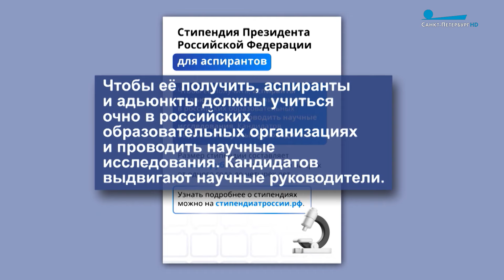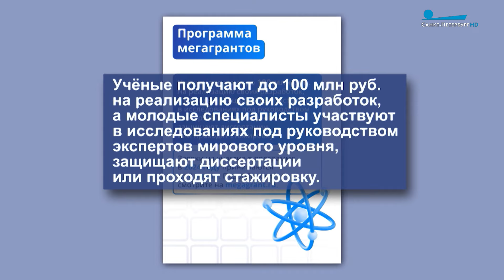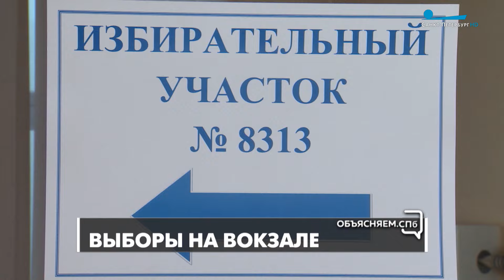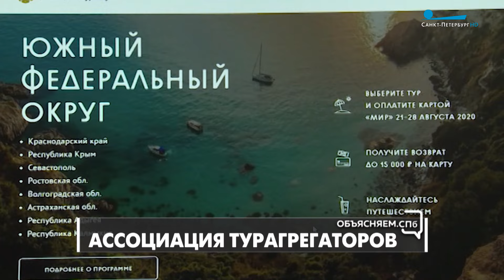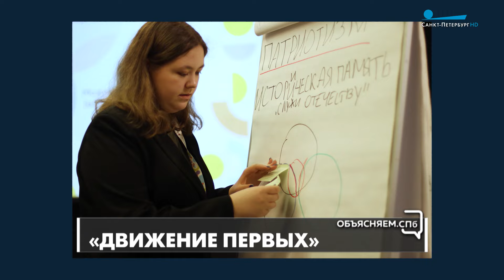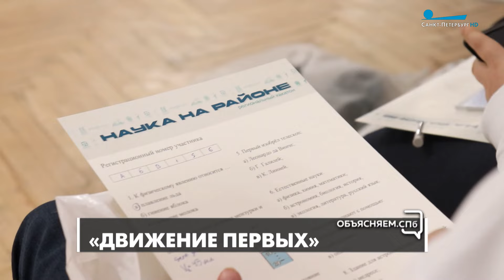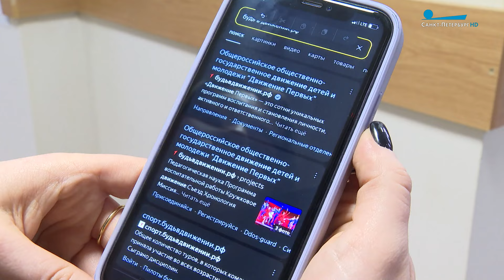«Объясняем. СПб» 29 февраля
В новом выпуске председатель Регионального отделения «Движения Первых» в Санкт-Петербурге Егор Киреев прокомментировал послание Президента Федеральному собранию.